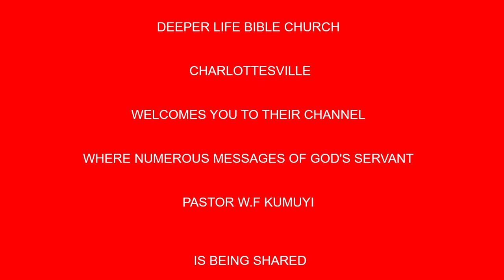FINDING,KNOWING AND DOING GOD'S WILL BY PAS W F KUMUYI